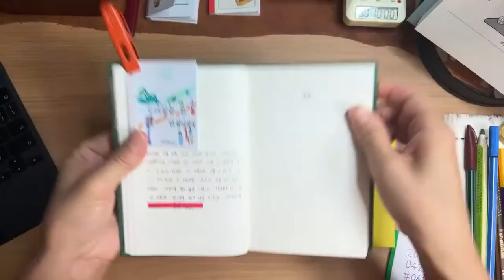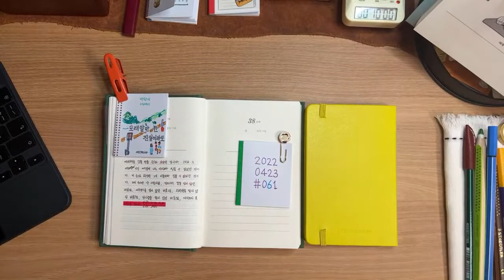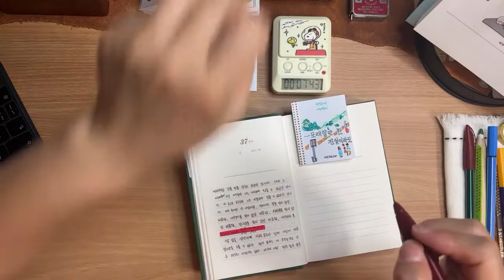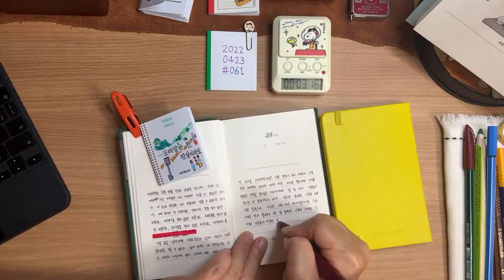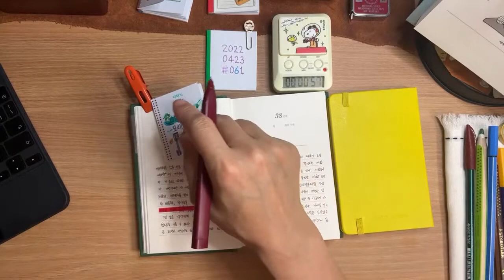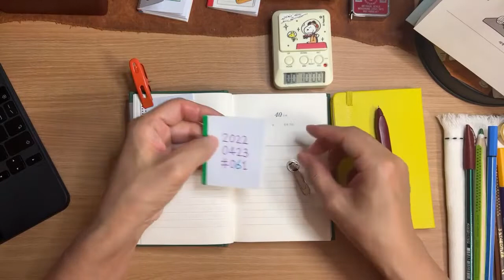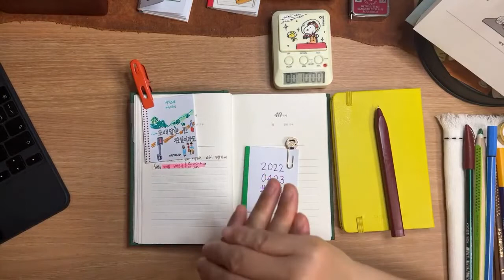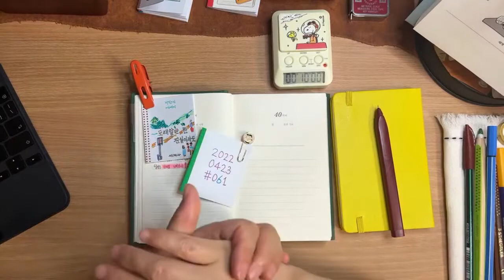[새벽필사] 61일째 20220423 ( 조금 다르게 살려고 시도중입니다 ) 매일 새벽5시40분 라이브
[ 필사날짜소개 - 10분필사 - 한줄명상 ] 더보기를 눌러 타임코드와 챕터로 이동하세요.
00:00 새벽필사 날짜소개
01:19 손풀며 아침인사
03:52 필사(10분간)시작 / 알람on
15:49 한줄명상 [ 조금 다르게 살려고 시중입니다 ]

매일 10분의 기적을 만들고 계신 당신과 함께 하는 라이브방송입니다. 저는 두 번째 통필사로 박완서 작가의 “모래알만 한 진실이라도"를 필사 하고 있습니다. 당신은 당신만의 좋은 습관을 실천하시면 됩니다. 전 당신을 응원하겠습니다.